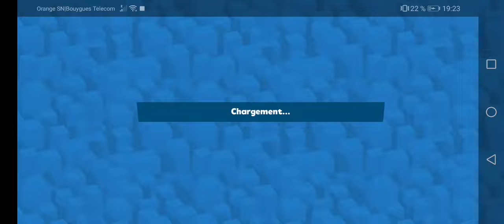Zooba | Ollie GM1🔥 (1200 trophies)